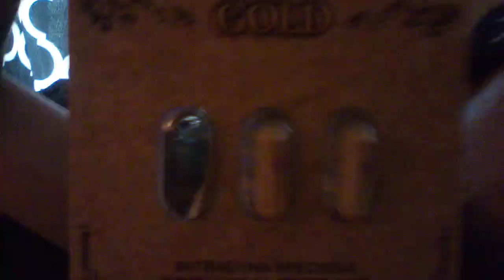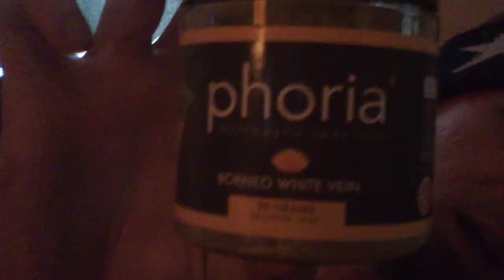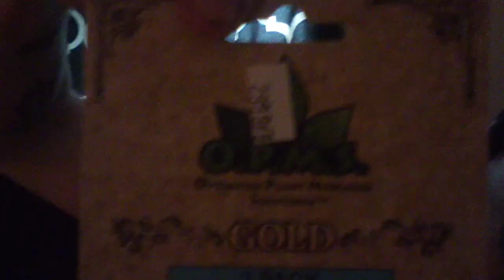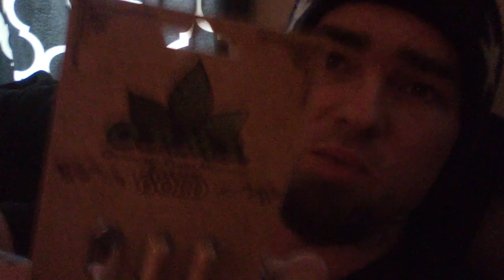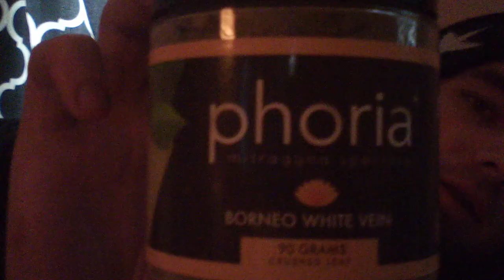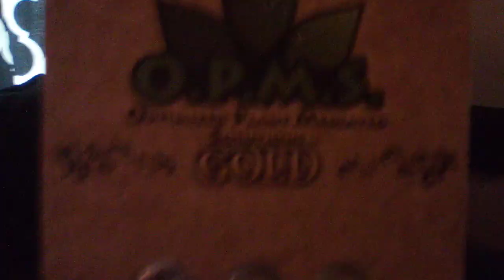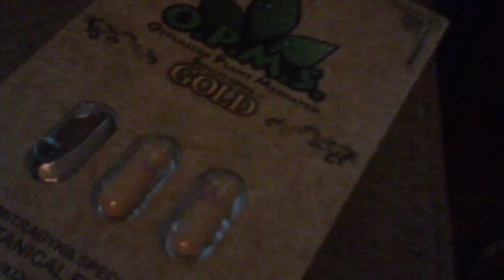OPMS capsules review!!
A quick review of the O.P.M.S kratom extract capsules